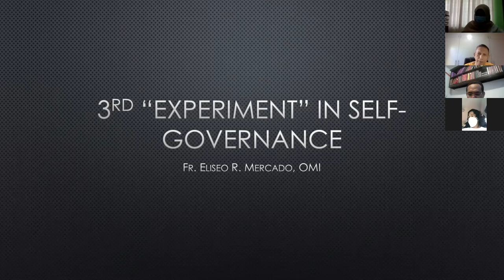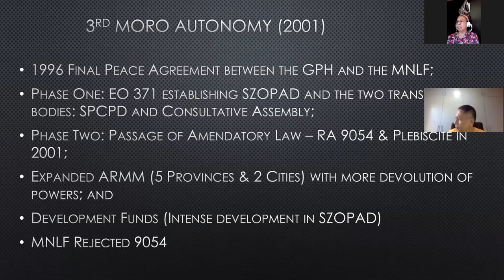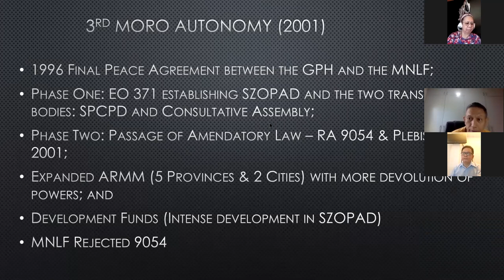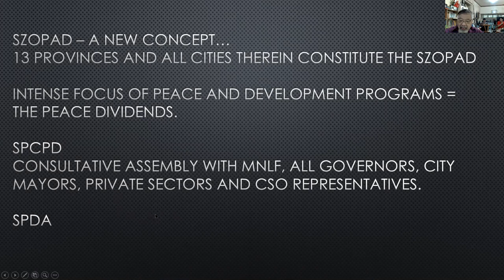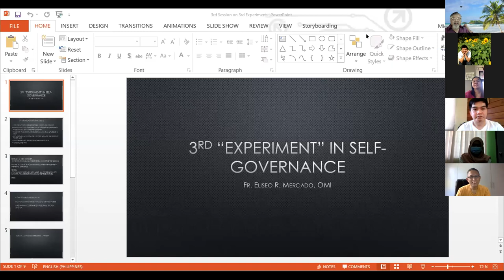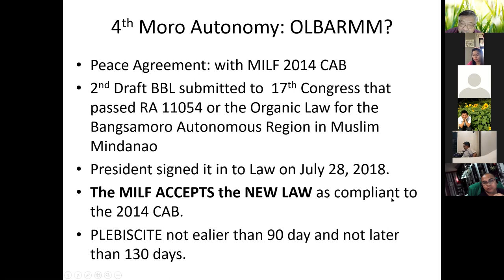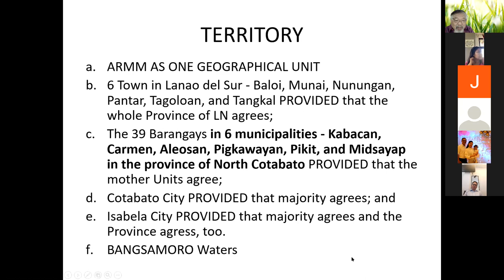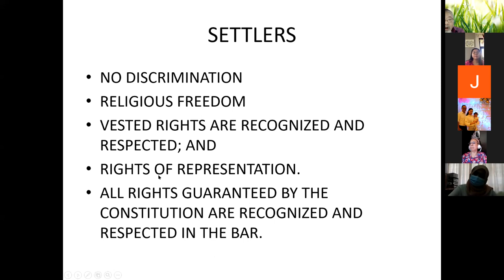3rd Session SB GSL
The Transition from ARMM to BARMM...